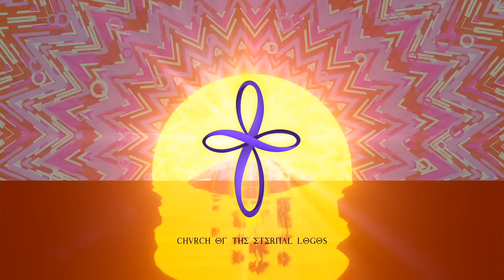The Crazy Cat Lady: Single, Childless, and Lonely with Rachel Wilson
In this stream I am joined by author Rachel Wilson to discuss and reflect upon a Morgan Stanley article that posits 45% of American women will be single and childless by 2030. This trend is catastrophic to traditional values and nuclear families, and is only going to lead women into an even lonelier existence. Make sure to check it out and let me know what you think.
God bless

Bitcoin: 3QNWpM2qLGfaZ2nUXNDRnwV21UUiaBKVsy
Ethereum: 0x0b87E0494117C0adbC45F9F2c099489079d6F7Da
Litecoin: MKATh5kwTdiZnPE5Ehr88Yg4KW99Zf7k8d